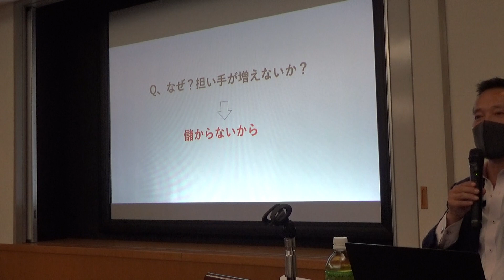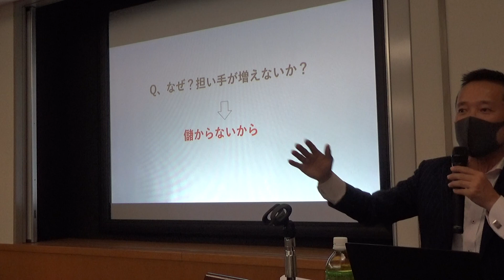【宇城地区農業経営同友会講演】いい時に始める残念な人、悪い時に始める賢い人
▷youtube農業大学へようこそ。農業パーソナルトレーナー山下弘幸（やましたひろゆき）です。今回は宇城地区農業経営同友会で講義した内容の抜粋です
山下弘幸のメルマガのご登録はお済ですか？

脳を耕せ！農ビジセミナー「メール講座」を
無料で配信しています。

独自の目線でこれからの新し農業ビジネスのヒント
今ご登録いただくと、無料で農業に関するご相談にお答えさせていただきます
【農業webマーケティング講座のお知らせ】

新たな時代を妄想する農テラス山下がお届けする
農業WEBマーケティング講座　受講生募集！のお知らせです

これまで農業ビジネスを20年間勧めてきましたが、
これからはWeb販売の時代がやってきます

自分の作った農産物を直接お客様にお届けしたい
ダイレクト販売の時代がいよいよやってきました！！

まだピンと来ていない方も多いかもしれませんが
生鮮食品のネット販売はこれから爆発的に伸びていきます

えーっ？野菜もスマホとかで買う時代になるの？って思われているかもしれませんが
間違いなくそういう時代になります。いやもうなっていますよね(^^♪

理由は簡単ですね
卸販売マーケットは飽和している
相対取引も時代の波に翻弄される
しかし、
社会のネット環境が整った
ネットショッピング利用者が爆発的に増えた
生鮮品をネット買う便利さに多くの人が気づいた
大手企業が生鮮野菜ネット販売に乗り出した
ネット通販の信頼が以前よりかなり高くなった
産地からお取り寄せしたい需要がある
直接農家から買いたいニーズがる
などなど

ネットで農産物を販売する必要性、これからの爆当たり予測について
語ればきりがないくらい・・・

更に、チャンスなのは

まだ本気で取り組んでいる農家が
極端に少ないってことです

つまりこのビジネスはかなりブルーオーシャン！

もう始めるしかないでしょう！

ただ、残念ながらネット販売はそう簡単にはいきません

成功するためには次の掲げる大きな4つのポイントを抑える必要があるのです

その4つのポイントとは
・商品の魅せ方
・集客の仕方
・購入のさせ方
・リピートのさせ方

これをマスターしないままネット販売まがいをやっている農家は結構多い。
でもこれらを知らずにネット販売を始めてもただのホームページに
農産物の写真を張り付けただけの全く売れないネット販売になっちゃいますよ！

農業webマーケティング講座を開講は
インターネット使ったweb販売の方法についてです。オンラインで実施しますので
全国どちらからでもリアルタイムで参加可能です。

必ず成功できるマーケティングの基本からお客様をリピーターにできる
究極の仕掛けまで事例を交えながら詳しくお教えいたします

・自分で売りたい
・自分の顧客（ファン）を作りたい
・とにかく高く売りたい
・自分こだわりを伝えたい
・農協市場以外の販路を開拓したい
・規模拡大より高単価販売をやりたい
・卸売でバイヤーに振り回されたくない

など、直接お客様にダイレクトに届ける仕組みを作ることができれば農業は最強です。

【期間】
2021年1月16日～2月6日　毎週土曜13:30～16:30
全4回計8講座

ご興味のある方はこの機会にぜひ。
※この講座は夏と冬の年2回しか行っていません

詳しい資料をお申込みはこちらからどうぞ

【農業ビジネスを好きな時間に学べるオンライン講座開講！】
これから農業が大きく変わる！だから今のうちにスキルを上げたい！
時代の変化に対応できる農家になりたい！

農テラスが主催する農業ビジネススクールでは
いつでも、好きな時間に農業経営、農業ビジネス、稼げる農業が学べる
e-ラーニングサービスを提供していいます

e-ラーニングとは
自分の都合に合わせて好きな時間に、自分の学びたい分だけ、いつでもweb上で
学習できるサービスです。農業指導者の方にもおすすめの内容となっております。

学べる講座は5つ
１、 新規農業者のための「農業だけで生計が成り立つ講座」
２、 若手農業者のための「雇用して安定的に給料を出しても経営が成り立つ講座」
３、 農業法人・組織型農業者のための
「週休二日が可能な企業的農業にするための講座」
４、 ネット販売、直売場販売、観光農園、体験農場など直接お客様に販売する農業をやりたい農家のための「農業webマーケティング講座」
５、 事業継承して農業経営を1から学びたい、大規模経営農業をやりたい農家のための「農業マネジメント（経営）講座」

いずれも、農業ビジネススクールで実際に講義している動画を見ながら
学習することができるのでとても分かりやすく、これまでスクールに参加したかったけれど行けなかった、本講座の日程側なかったって方におススメです

なんと！本講座の１/５の価格
で受講することができます！

メルマガ読者特別価格ですので
まだ、メルマガご登録されていない方は
ご登録後、お申込みください

※システムの都合上、同時に学習できるのが1か月に30名までですので
定員になり次第締め切りとさせていただきます

▼▼個別に指導してほしい方は▼▼
▷農業パーソナルトレーナーを開始しました。

個別にアドバイスいたします。
農業をやる上で多くの壁にぶつかってきた経験から農業ビジネス、農業経営
販売、生産、地域、コミケ、人生設計まであなたの専属トレーナーとして
あなたの農園の顧問として全面的にバックアップいたします

・農業ビジネスを始めたい方

自分の人生を「農業で幸せになりたい」を
農業パーソナルトレーナーサービスであなたの農業人生を
バックアップいたします。

ご相談はメールにて
その後zoomやメッセンジャー、LINEなどのオンライン動画を使って
直接サポートさせていただきます
何回も何度でも納得いくまでサポートしてもらえる
安心のサービスです。

今なら、農業ビジネススクールやe-ラーニング
農業webマーケティング講座などの受講も受け放題サービスも
あります。11月30日までにお申込みいただいた方限定